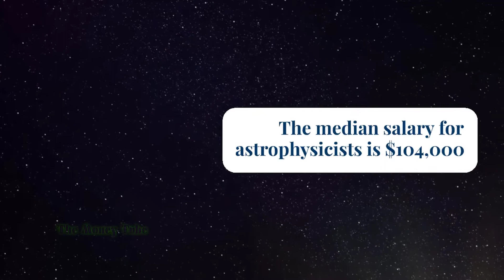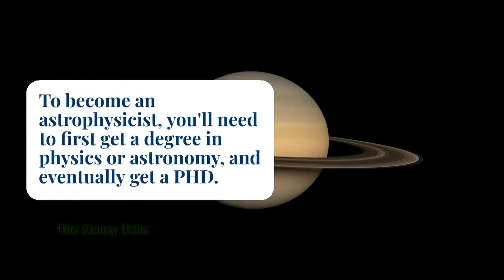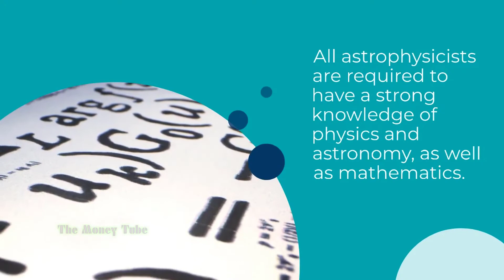How much money do Astrophysicists make? How to become Astrophysicist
The median salary for astrophysicists is $104,000.
Private industry generally pays more than academia, and jobs at research universities typically pay more than jobs at teaching universities.

Astrophysicists often report that they are happy with their work.

An astrophysicist is a scientist who specializes in the study of astronomy.

To become an astrophysicist, you'll need to first get a degree in physics or astronomy, and eventually get a PHD.

Astrophysicists typically work in one of three main areas: research, teaching, or administration.

Astrophysicists can do research and conduct experiments.

Astrophysicists can also work as a professor.

Astrophysicists can work in administration such as running a physics department.

All astrophysicists are required to have a strong knowledge of physics and astronomy, as well as mathematics.

Astrophysics is a highly compensated field with a high job satisfaction rate.

how much money do nasa astrophysicists make,astrophysicist,astrophysicist answers,astrophysicist black holes,big bang theory astrophysicist,astrophysicist explains black holes,how to study stars,science explained to kids,why do we have gravity,supersymmetric standard model,what to watch,somebody to love,how to explain black holes,astrophysics,breast cancer month,explaining black holes to a child,astrophysics wired,physicist,physical cosmology